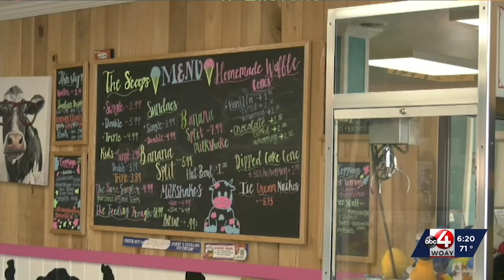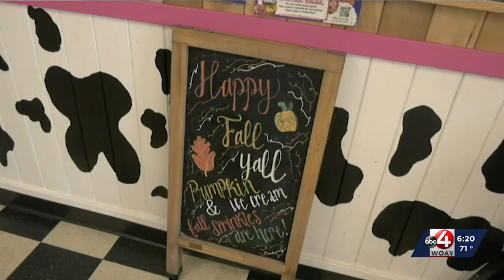Local ice cream shop up for West Virginia Living Magazine's "Best of West Virginia"